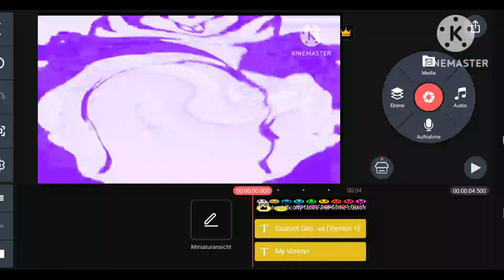TTATGO ER14 VS EO (14/100)